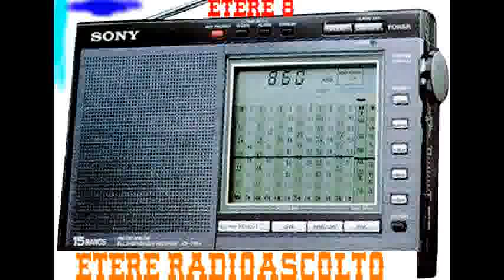ETERE 8 --- AI --- AMPLITUDE MODULATION FASHION JAZZ MUSIC 2 --- AM RADIO AUG 1990.flv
@@@@@@@@ ETERE 8  @@@@@@@@

RECEIVER:

-SONY 7600-DA
-INTERNAL TELESCOPIC & FERRITE